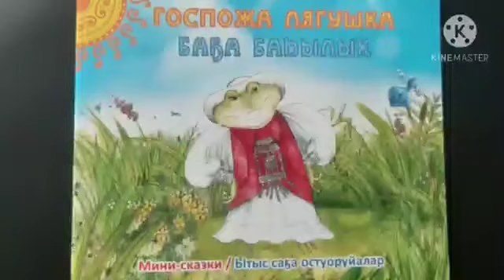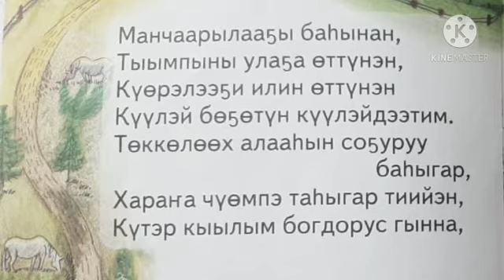Громкое чтение сказки из цикла: “Ытыс са5а кэпсээннэр”: “Гаспожа Лягушка. Ба5а баһылык”.